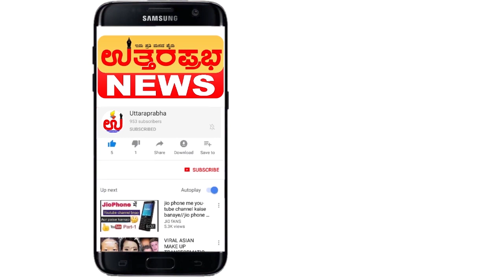||ಶಾಲೆಗೆ ಹೋಗೋಣ ಬನ್ನಿ||Come to school||uttaraprabha news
ಶಾಲೆಗೆ ಹೋಗೋಣ ಬನ್ನಿ

ಕೊರೋನಾ ಭೀತಿ ಮರೆಯೋಣ

ಶಿಕ್ಷಣ ಕ್ಷೇತ್ರಕ್ಕೆ ದೊಡ್ಡ ಹಿನ್ನಡೆ

ಶಿಕ್ಷಣ ಸಚಿವರಿಗೆ ಧ್ವನಿಯಾಗೋಣ

ಅನಿರೀಕ್ಷಿತ ಆಘಾತದಿಂದ ಹೊರ ಬರೋಣ

ಮಕ್ಕಳ ಉತ್ಸಾಹಕೆ ಕಾರಣರಾಗೋಣ
Come to school

Let’s forget the corona panic

A big setback for the education sector

Let the voice of the Minister of Education

Come out with an unexpected shock